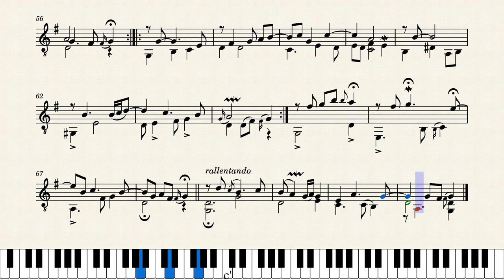Chaconne - Charles Mouton by Charles Mouton (1617 - before 1699)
I love Chacones (ciaccona or chaconne) the ground bass, or the "ostinatto" which are hypnotic.  A chaconne is a slow and solemn dance in 3/4 time of Spanish origin, very similar to the passacaglia - that I love as well (see the Partitas on my profiles, there are some ones).
This is on by Charles Mouton(1617 - before 1699), a French lutenist and composer. I do not have much knowledge about him and his work, I play one or two pieces by him, but they are brilliant.

They have a captivating rhythm, and beautiful melodies, and do give space for plenty of improvisations by the interpreter.
 I usually change the tempo depending on the phrase. As the chaconne varies its melody with each new phrase, the tempo and ornamentations do give more interesting passages - especially on the ritornellos (I advise this at each repetition).

I've used Eric Crouch's arrangement as a basement for this transcription, and until I know, there is more section on this piece with some modulations to a minor mode or a minor relative scale (under research). As soon as I find a good source, I'll post a new transcription with these other sections. Hence, till there, I hope you enjoy playing!!